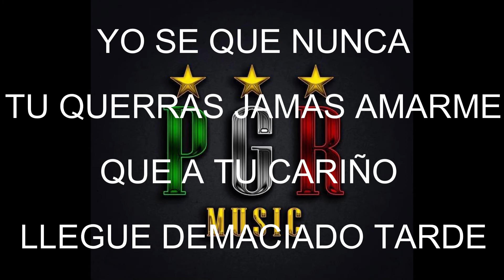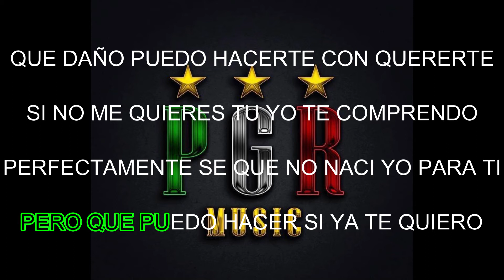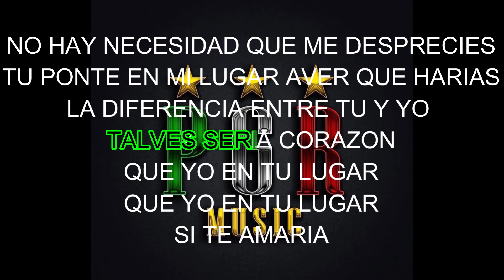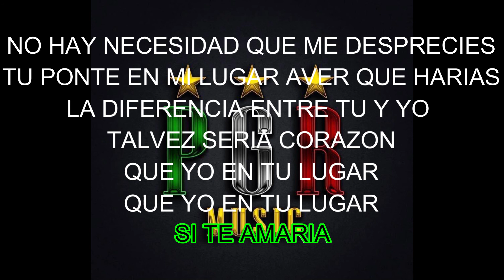(KAREOKE) LA DIFERENCIA